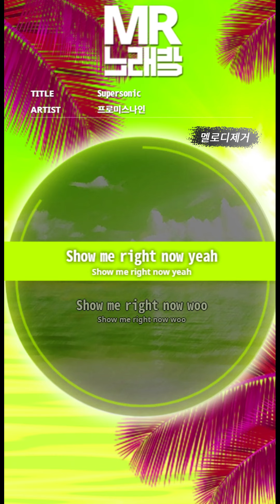[MR노래방ㆍ멜로디 제거] Supersonic - 프로미스나인 (fromis 9)ㆍMR Karaoke